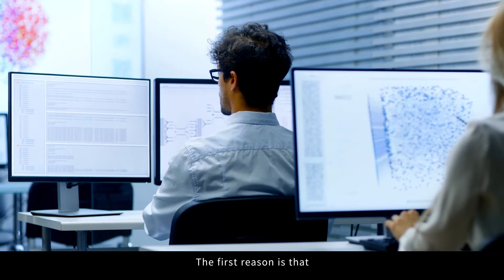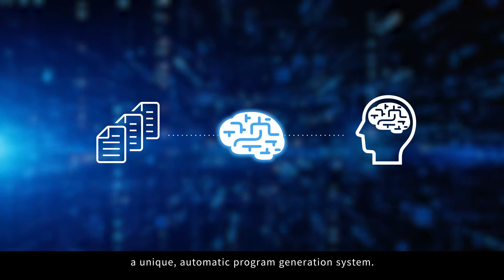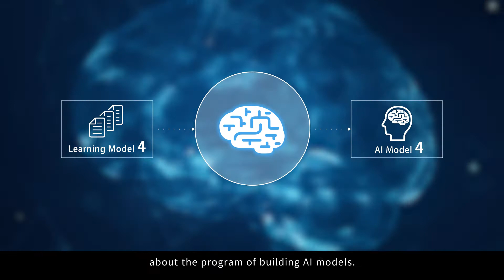AutoML Automated AI Model Development(Automated Machine Learning)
Fujitsu will contribute to the realization of a sustainable society by expanding the application domain of AI through its one-of-a-kind AutoML technology, and by bringing AI to various scenes where it could not be utilized before.